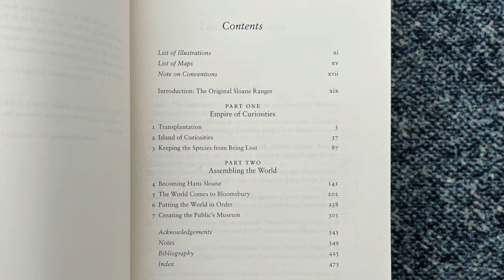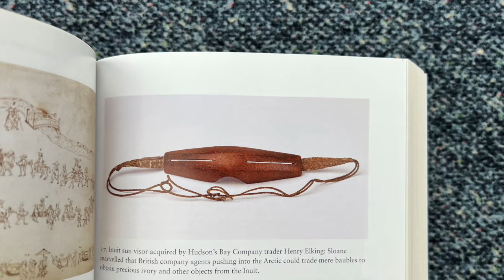Collecting the World at the British Museum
Collecting the World. Hans Sloane and the Origins of the British Museum, by James Delbourgo, published by Belknap Press of Harvard University Press

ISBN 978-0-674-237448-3